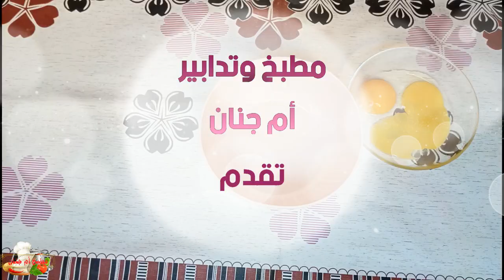صبغة للعيد 2020باللون الأشقر اللامع 100&100ناجحة وطبيعية/وصفة رهيبة وفعالة لصبغ الشعر في المنزل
صبغة الكركم لعشاق الشعر الاشقر الذهبي اللامع 100&100 /وصفة رهيبة بلون تحفة وجذاب جدا👍
صبغة الكركم لعشاق الشعر الاشقر الذهبي طبيعيه 100&100 رهيبة بجد اللون تحفة شيك جدا
تعمل كصبغة طبيعيتعد القهوة من أكثر المشروبات المفضّلة في إخفاء الشعر الأبيض
ة ممتازة
وصفة القهوة تمنح شعرك اللون البني ال*عشاق الشعر البني شوكولا:
داكن
تعشق الكثير من السيدات القهوة برائحتها المميزة، كما أنها لا تقتصر على تناولها كمشروب فقط، لكنها تعمل كاحدى صبغات طبيعية للشعر ، وإذا كنت من عاشقات اللون البني كنوع من تغيير الشعر يمكنك اعتماد وصفة القهوةوالكاكاو لتمنح شعرك اللون البني الداكن، كما أنها تغطي جذور الشعر الرمادية والبيضاء، ويمكن استخدامها جزئيًا لتنويع درجات اللون في شعرك.
من اهم الصبغات طبيعية للشعر :
وصفة القهوة والكاكاو لشعر بالمكونات:
ني طبيعي
كوب من القهوة مطبوخة مصفاة
ملعقتين من النشا
ملعقة كبيرة قهوة سريعة الذوبان
ملعقة كبيرة كاكاو
طريقة التحضير والاستخدام:
اصنعي كوبًا من القهوة الثقيلة واتركيه ليبرد تم صفيه بالمصفاة
أضيفي إليهما ملعقتين كبيرتين من القهوة و الكاكاو.
وزعي المزيج على شعرك بفرشاة الصبغة.
قومي بتغطيه شعرك بكيس بلاستيكي.
اتركيه لمدة ساعة او ساعتين تقريبًا.
اشطفي شعرك جيدًا واستعملي خل التفاح لتثبيت اللون فترة أطول.
علاج الشعر الابيض, وصفة للشعر الابيض, كيف اتخلص من الشعر الابيض, صبغ الشعر الابيض, علاج الشيب المبكر, علاج الشعر الابيض بدون صبغة, كيفية التخلص من الشعر الابيض
الشعر#وصفة_للشعر_الابيض#صباغة_الشعر_طبيعيا_
تفتيح لون الشعر بدون صبغة ولا أوكسجين / تغدية الشعر من الجدور إلى الأطراف /وصفة ناجحة
وصفة_للشعر_الابيض صباغة_الشعر_طبيعيا_اصبغي شعرك للعيد لون بني | بمكونات طبيعية بدون حناء ولا اوكسجين وبدون شيب والنتيجة مذهلة مجربة!
أقوى صبغة الشعر والشيب بلون بني رائع جدا بدون اكسجين من الاستعمال الأول مجربة ومضمونة 100/%
لون بني قوي ساحر من اول مرة صبغة النسكافيه الخارقة للشعر طبيعية بطريقة عجيبة جد فعالة نتائجها ستذهلك
صبغة طبيعية للشيب/ بلوك اسود بحنا الكتم
اخيرا صبغت شعري بمواد طبيعية خرج لون يجنن تغطية الشيب شوفو النتيجة
صبغة طبيعية للشعر الأحمر (الاكاجو طبيعية 100%100
صبغة القهوة والكاكاو لعشاق اللون البني طبيعية 100% أقوى صباغة الشعر والشيب /اصبغي شعرك باللون البني الرائع بمكونات طبيعية بدون حناء ولا اكسجين ستغطي الشيب وستعجبكم النتيجة / صبغة الكركم لعشاق الشعر الأشقر الذهبي طبيعيه 100&100رهيبة بجد اللون تحفة
وصفة حصريا // لعلاج شيب الشعر نهائى // بدون كيماويات ضاره /لون رائع جدااا شعر بني بمكونات طبيعية وبدون اكسجين والنتيجة مذهلة وغتعجبكم ان شاء الله مجربة /لون رائع جدااا شعر بني شوكولا بمكونات طبيعية وبدون اكسجين والنتيجة مذهلة /وداعا الشيب وتساقط الشعر /حصريا ااقوى صبغة الشعر والشيب بلون بني رائع جدا بدون اكسجين من الاستعمال الأول مجربه ومضمونة ١٠٠/١٥٥٥/صباغة الشعر باللون البني الغامق طبيعيا وتغطية مثالية للشعر الابيض
ملعقة نسكافيه وتمتعي بلون شعر بني رائع وتغطية مثالية للشيب/ لون رائع من اول استعمال فقط
صباغة طبيعية تخفي وتعالج الشعر الأبيض والشيب المبكر من أول إستعمال قولي وداعا للصبغة الكيماوية
احصلي على شعر اشقر ذهبي بصبغة طبيعية بدون حناء ولا اكسجين من اول استعمال / مجرربة ومضمونة لا تفوتكم صبغة القهوة والكاكو لعشاق اللون البني طبيعية 100% اقوى صباغة للشعر والشيب
كيفية تبييض الوجه والرقبة في 5 دقائق اقسم بالله تفتيح دائم ضعيه يوميا وصفة سهلة مكوناتها بسيطة جدا

كيفية صبغ الشعر اشقر ثلجي بلاتيني وحدك في البيت خطوة بخطوة
اذا أعجبكم الفيديو لا تنسو دعمنا والاشتراك معنا وكذا تفعيل جرس التنبيهات حتى يصلكم منا لك جديد لحظة تنزيله مع تحيات مطبخ وتدابير أم جنان.